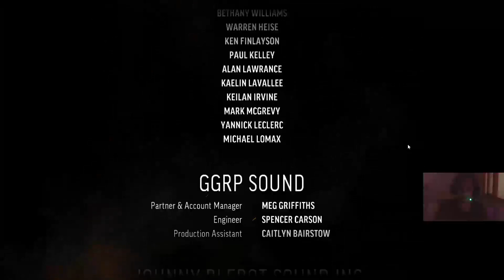The Long Dark WinterMute 3 Sezon 9 Bölüm Tatlı Vadi'den Ayrılıyoruz Maden'den Geçiyoruz FİNAL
Habersiz Kalmayın!

🎬 İlginizi Çekebilir